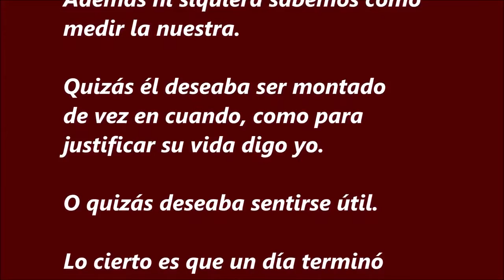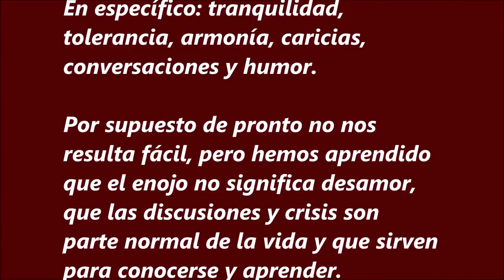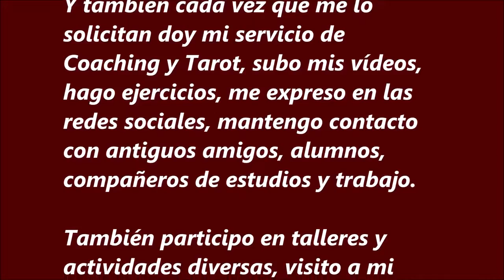458. TROTANDO POR LOS PRADOS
Me gusta mucho esta etapa de mi vida en que la sociedad me mandó gentilmente a pastar a los prados.

Me contaba un amigo que, cuando vivía en Quillota, muchas veces vio al famoso caballo "Huaso", con el cual el angolino Coronel
Alberto Larraguibel, logró en 1949 la famosa marca mundial de salto alto de 2,47 metros, jamás superada hasta el presente.

El caballo fue premiado por su hazaña no siendo montado nuevamente.

Hasta el fin de sus días el dichoso equino vagaba por aquí y por allá sin tener nada que hacer.

No se cómo se puede medir la felicidad de un caballo si cabe la palabra en un hermano mamífero.

Además ni siquiera sabemos cómo medir la nuestra.

Quizás él deseaba ser montado de vez en cuando, como para justificar su vida digo yo.

O quizás deseaba sentirse útil.

Lo cierto es que un día terminó su cabalgata por esta tierra y fue enterrado en el panteón de los caballos héroes.

Esta privilegiada etapa de vida, a la que no todos llegan, es a su vez la antesala de la cuarta edad, que sería la ancianidad.

Dados los avances en salud, alimentación y conciencia de autocuidado aplicadas con responsabilidad, más una buena
dosis de suerte, algunas personas de este grupo vivimos una segunda adultez.

Pero esta vez sin criar hijos, sin reuniones de apoderados, sin luchar angustiosamente por ser "alguien" y sin cambiar de auto
cada año.

Y sin aventuritas.

En mi caso esto es tan cierto que a los 63 años me casé por segunda vez con la mejor de las mujeres.

De nuevo escuché el clásico discurso de: "En riqueza y en pobreza, en salud y enfermedad, hasta que la muerte los separe".

Y esta vez si que uno toma estas frases muy en serio, no como cuando tenía 25.

Quizás las escribió una persona que se casó por segunda vez.

Porque ahora uno tiene la certeza plena, no sólo de que hay una muerte cierta más allá, y que de la vida sólo queda un resto, sino que uno deberá compartir el dinero con su pareja. Las pensiones digo. Y lo que gane por ahí.

Y que existe un compromiso recíproco de cuidarse en la enfermedad y en la vejez.

Fundamental es que cada uno se convierta en el guardián de la salud integral del otro.

Con mi esposa hemos definido una estrategia de alimentación y de autocuidado, que por cierto también abarca el plano emocional.

Cada día nos disciplinamos más en ella.

Y hacemos todo lo humanamente posible para vivir esta etapa con amor y en sana convivencia.

En específico: tranquilidad, tolerancia, armonía, caricias, conversaciones y humor.

Por supuesto de pronto no nos resulta fácil, pero hemos aprendido que el enojo no significa desamor, que las discusiones y crisis son
parte normal de la vida y que sirven para conocerse y aprender.

Y sobre todo practicamos, en todo lo que podemos, que la convivencia importa más que la verdad, lo que no todas las personas comprenden o aceptan a cabalidad.

Desde luego disfrutamos el tiempo libre conversando, cocinando, caminando, leyendo, jardineando o paseando.

En lo personal e igual que el caballo 'Huaso", yo troto por los prados.

Tampoco digamos que galopo.

Y también cada vez que me lo solicitan doy mi servicio de Coaching y Tarot, subo mis vídeos, hago ejercicios, me expreso en las redes sociales, mantengo contacto con antiguos amigos, alumnos, compañeros de estudios y trabajo.

También participo en talleres y actividades diversas, visito a mi familia, converso con medio mundo y hago nuevos amigos.

Uno debe mantenerse activo.

En estado de júbilo.

Hasta continuar su cabalgata por otros universos.

Que gran privilegio tener esta edad.

Cuando uno recuerda a los amigos y familiares fallecidos a temprana edad, al menos antes que uno, por las más diversas razones, no sabe si realmente tiene méritos para trotar por el prado.

Por eso sólo queda practicar cada día la gratitud.